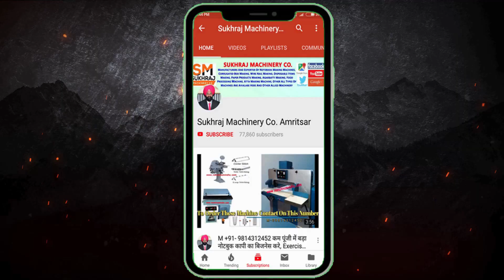Fastest Paper Bag Making Machine | Servo Motor |500 Bags per min | Made in India | Sukhraj Machinery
52, old Indl. Focal Point (OLD), Mehta Road, Amritsar – 143001 (PUNJAB)
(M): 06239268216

Lamination Machine,
3/5 Ply of Paper Corrugating Machinery Plant,
4 Bar Rotary Cutting Machine,